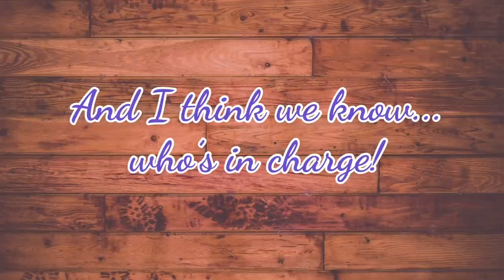Delilah's Valentine's Day Meal: Fried Lobster Tail with Crawfish Etouffée over white rice.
I went live on Facebook and prepared what some may consider to be a great Valentine's Day Meal. It was so good, I thought I'd share it with my new Youtube Family. Hope you guys enjoy!